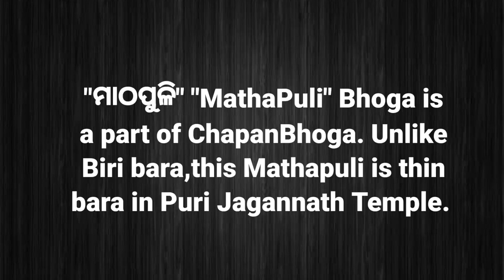ମାଠପୁଳି Maathapuli Jagannath Temple Prasad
Ingredients:-
Urad dal with skin  1 cup
Crushed ginger 1tsp
Hing pinch of
Ghee/Oil